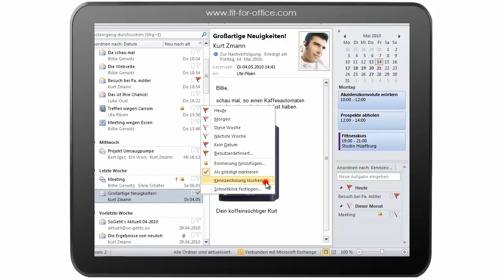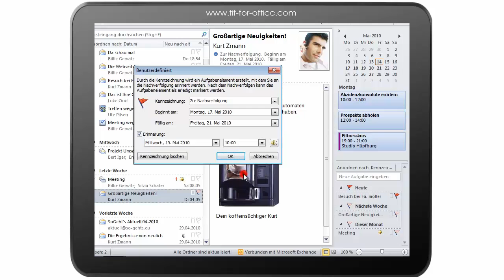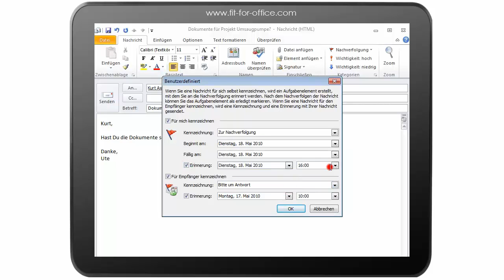Outlook 2010: Kennzeichnen von Nachrichten zur Nachverfolgung